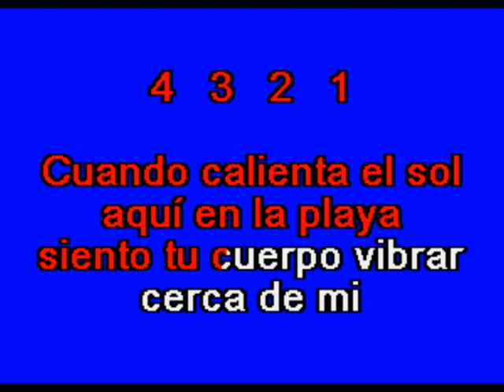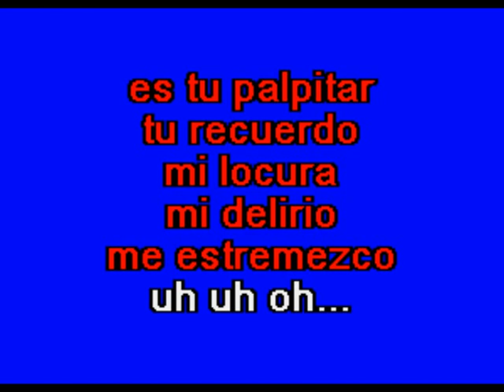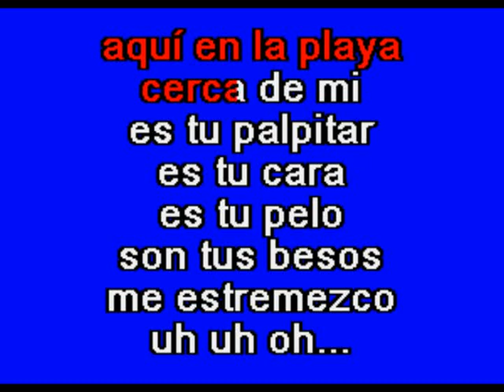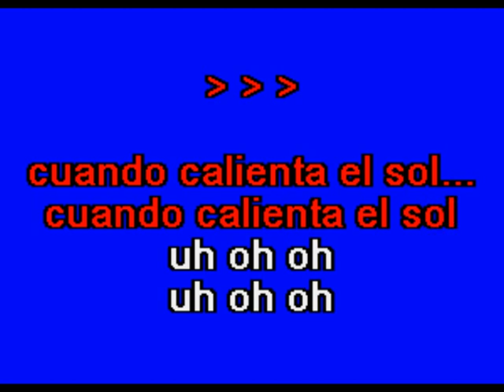Cuando Calienta El Sol - Multikaraoke - Fue Éxito de Luismi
Éxito de Luismi (solo como referencia)

Canción: Cuando Calienta El Sol
Éxito De: Luis Miguel
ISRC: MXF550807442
Clave Del Disco: OKE-0097
Copyright: Multimusic S. A. de C. V.